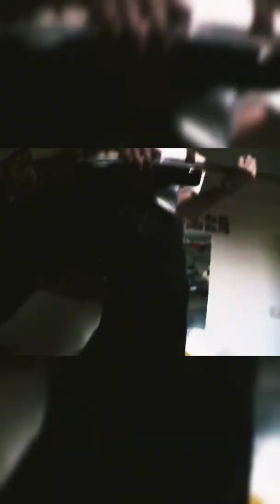ΛΑΘΟΣ ΤΡΑΓΟΥΔΙ || ΜΙΧΑΛΗΣ ΡΑΚΙΝΤΖΗΣ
Λάθος Τραγούδι

Στίχοι: Μιχάλης Ρακιντζής

Μουσική: Μιχάλης Ρακιντζής

Ετος: 1999

Η ζωή μου αρχίζει μ’ ένα λάθος φρικτό.
λάθος μεγαλώνεις είσαι λάθος φρικτό
στραβάδι στο σχολείο, στραβάδι στο στρατό.
στο νηπιαγωγείο μωρό αντιδραστικό.
όλοι ήταν σωστοί και εγώ `μουν ένα λάθος.
χτυπούσα την κιθάρα μου και ένιωθα ένα πάθος
ε, παιδί κι αυτό.

Μα άλλαξα κι εγώ
και αναγκάστηκα τα λάθη μου να κρύψω.
μα αν μια νύχτα εκραγώ,
αυτό τον κόσμο τον σωστό θα τον αφήσω.
η γη ανάποδα γυρίζει, το φεγγάρι είναι σβηστό.
Ο ήλιος βγαίνει απ’ τη δύση κι εγώ κλείνω τα 18.
έτσι μ’ αρέσει να βλέπω τον κόσμο εγώ.

Το παιδί σας είναι μπάζο, τα πάντα αμφισβητεί.
κανέναν δεν ακούει δε θα κάνει προκοπή.
κουρέψου, μαζέψου, σκέψου, λογικέψου.
σου, ξου, μου, κου, του, λου, που.
συμμορφώσου, στρώσου, διορθώσου, αναμορφώσου.
θα θέλαμε να ξέρουμε τι έχεις στο ξερό σου.
το κλούβιο, το τσούφιο, το άδειο, το κούφιο.
τι παιδί κι αυτό.

Copyright & Credits
Michalis Rakintzis - Minos Emi
Ton Filo Sou Zilevo